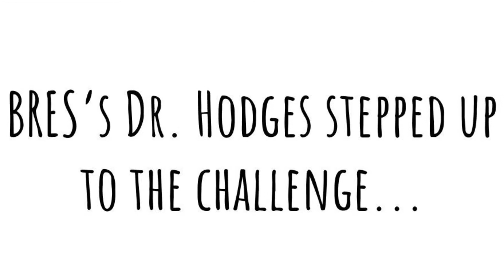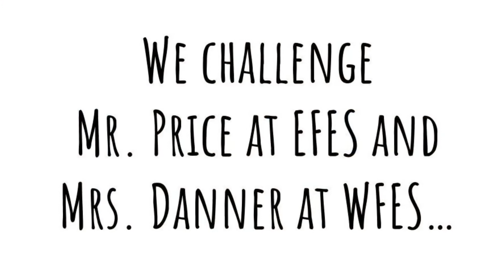BRES dancingprincipal challenge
BRES accepts the dancingprincipal challenge... do you?